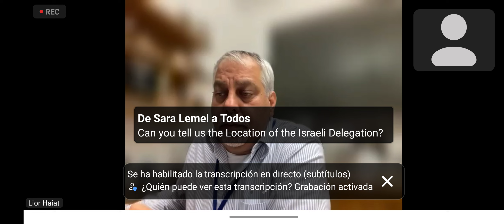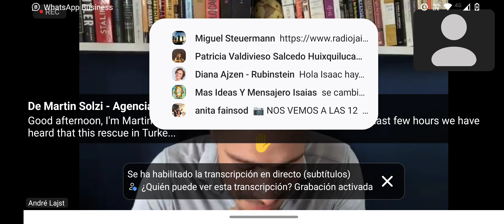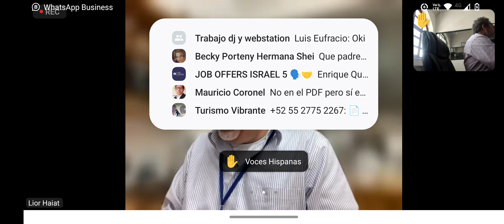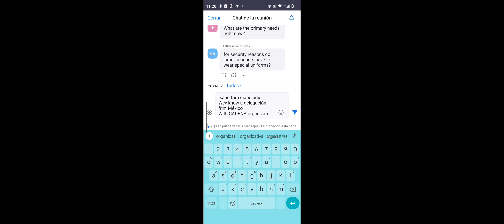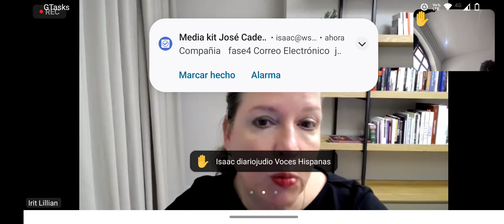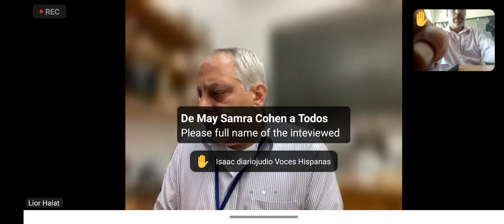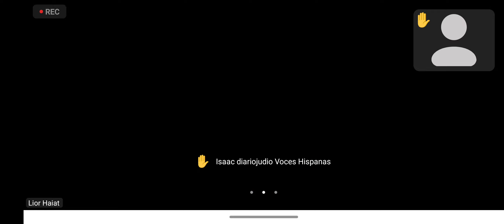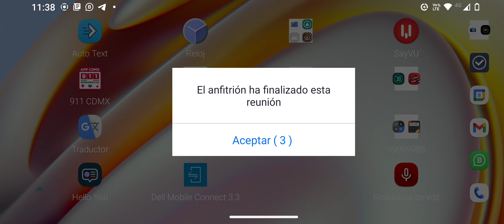Ya rescatamos personas y esperamos salvar más Cdte Del equipo de Rescate y Ayuda de Israel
Muy difícil la situación en Turquía y así llego el equipo de ayuda y rescate de Israel Cdte Saranga y Embajadora Irit Lillian

hablan también de CADENA de México

de como Israel es de los primeros en llegar y los esfuerzos que se están realizando